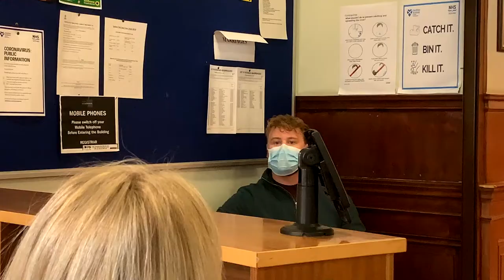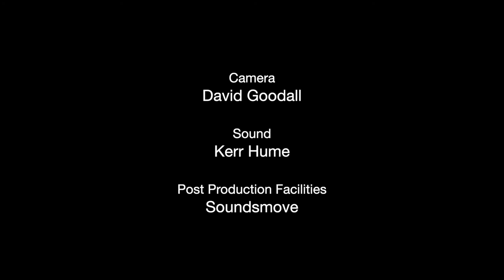A New Beginning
A New Beginning: This story was produced by South Lanarkshire Leisure and Culture with funding from Creative Scotland.

Our Cultural Venues would like to offer a huge thank you to all of our customers for their support and understanding during the pandemic. We have programmed and hope to stage all of the performances listed on our online box office including our Pantos this Christmas which will be on sale soon!

We would encourage all of our customers to continue to purchase tickets for forthcoming events. We look forward to welcoming you back into our Venues at the very earliest opportunity. We can only do this with your continued support. Thank you.